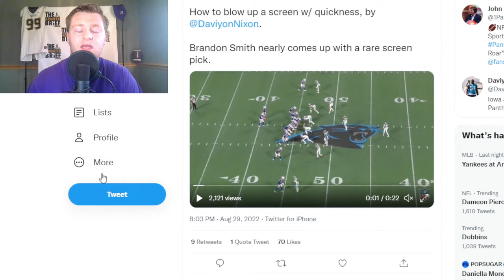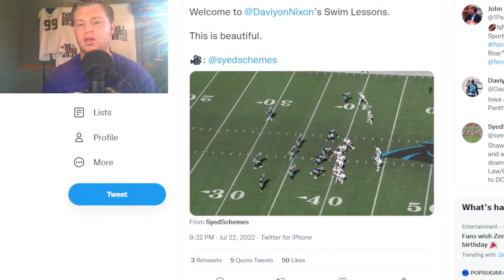Carolina Panthers SECOND-YEAR RISING STAR: DT Daviyon Nixon | The Sports Brief Podcast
Daviyon Nixon has been a playmaker at DT for the Carolina Panthers since being selected in the fifth round of the 2021 NFL Draft.

We believe he's a SECOND-YEAR RISING STAR.